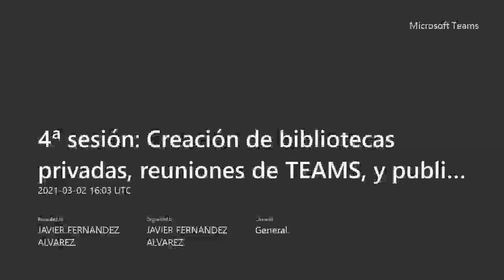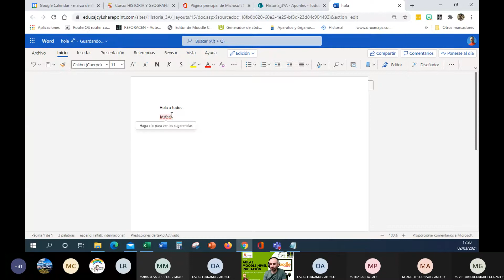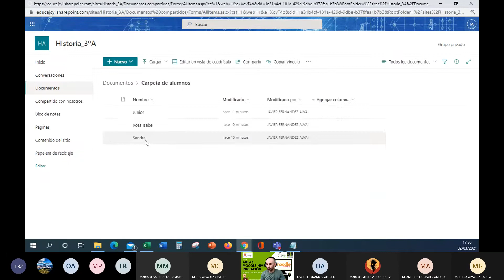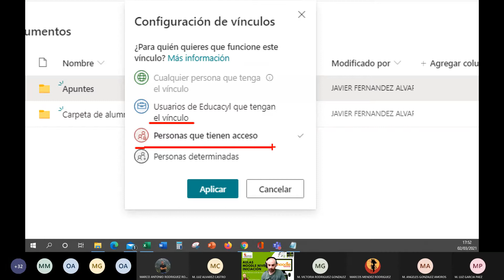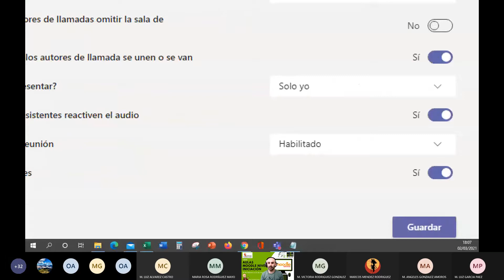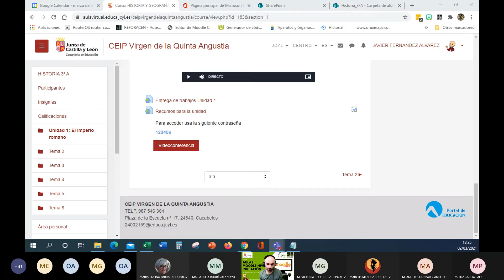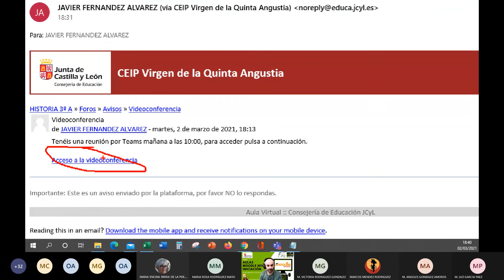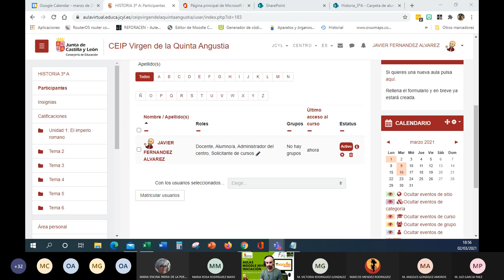4ª sesión: Creación de Blibliotecas privadas, reuniones de TEAMS, y publicación de tareas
Contenidos:
1. SharePoint y Moodle
2. Convocar reuniones de Teams desde Moodle
3. Publicación de tareas